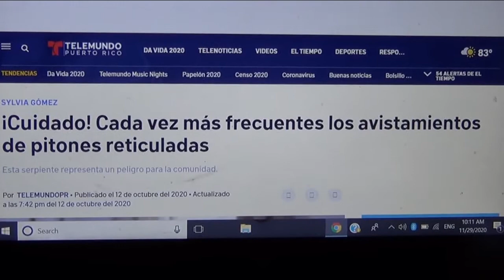INVASION CULEBRAS/SERPIENTES EXOTICAS EN PUERTO RICO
Siguen soltando culebras que eran mascotas y algunas es que se escapan
Scroll down for English translation
AMAURY'S CRAZY REALITY SHOW
 Un reality show bilingue boricua casero(homemade) . Siguele los pasos a Amaury Rivera Toro hombre que reclama haber sido abducido por extraterrestres para el año 1988 . Ahora muchos años despues podemos ver su estilo de vida con estos videos lleno de boberas , estupideces y sanganaces luego del paso del Huracan Maria en 2017 por Puerto Rico / A bilingual homemade reality show . Follow Amaury Rivera Toro a man who claims he was abducted by Aliens from outer space in 1988 . Now we can observe through these videos his crazy life full of dumb , silly and plain out stupidity right after hurricane Maria hit the island of Puerto Rico in 2017 Episode # 89